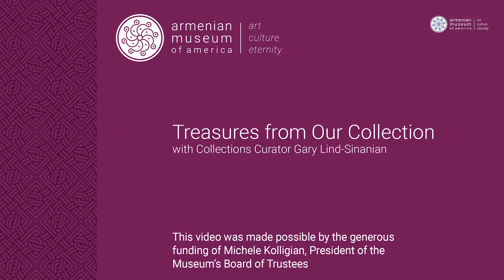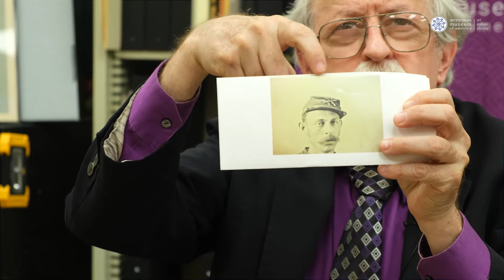Treasures From Our Collection: Relics from Wars Past and Present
Here at the Armenian Museum, we are fortunate to document Armenian history and experience in a nearly complete fashion. However, there is always something new to learn and history is continuing to develop. This week Collections Curator Gary Lind-Sinanian discuses two collections from vastly different eras: one that uncovers an aspect of the Armenian military experience previously unknown to the collection, while the other documents something we might not quite call military history just yet. This video highlights these interesting pieces and the stories they preserve.